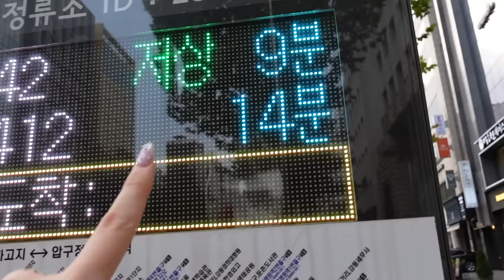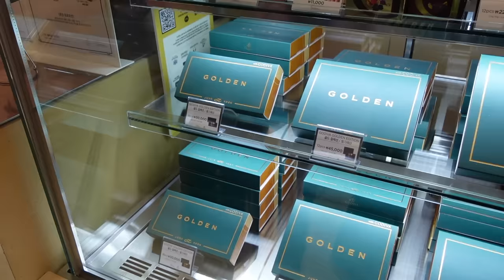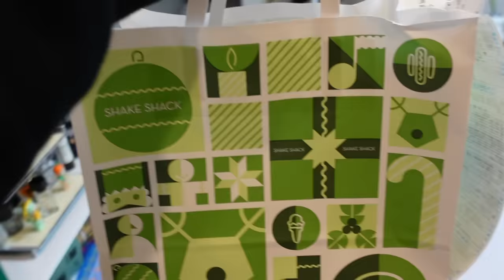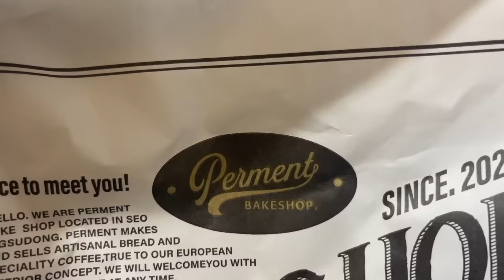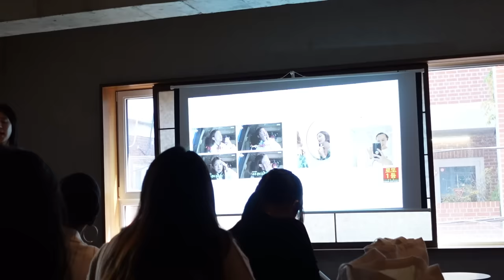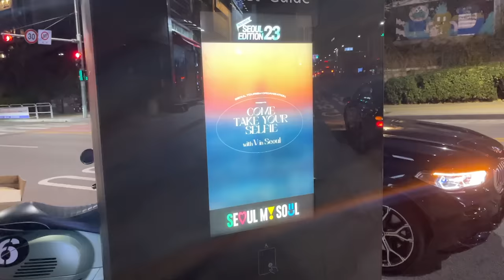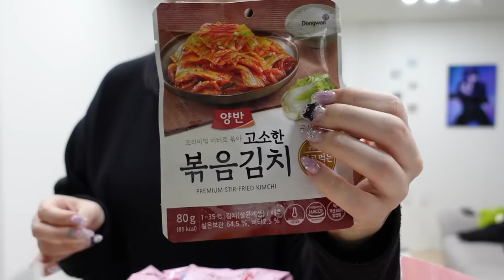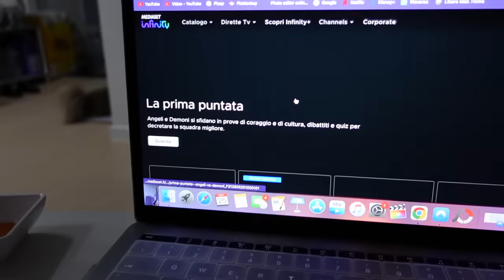Weekly vlog Seoul 🥲 ultimo video ed extreme makeover di casa mia!!